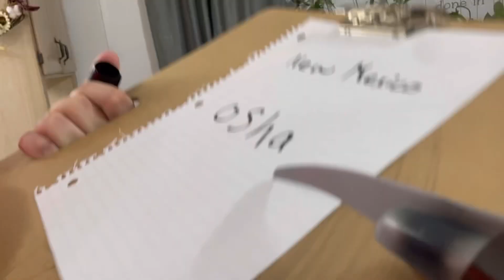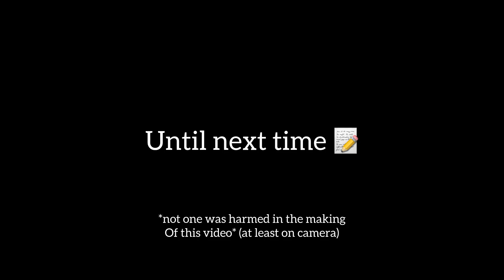Cut the cameras… | Bre Lara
Snap: larabreanna43

X: Breannalara43

⚠️ NOBODY WAS HARMED IN THE MAKING OF THIS VIDEO ⚠️
(At least on camera lol)